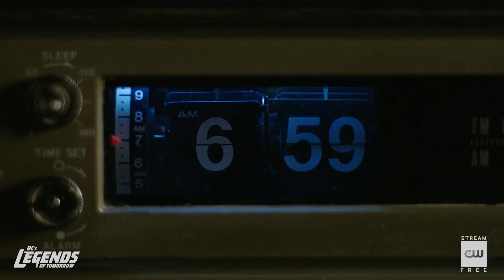DC's Legends of Tomorrow 6x05 Trailer "The Satanists Apprentice"